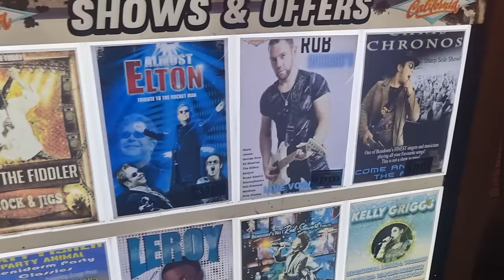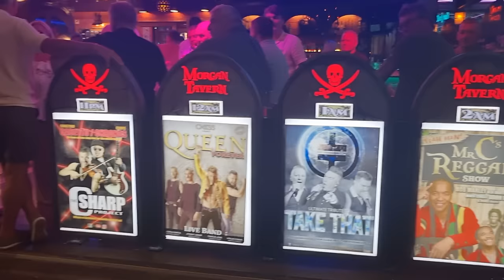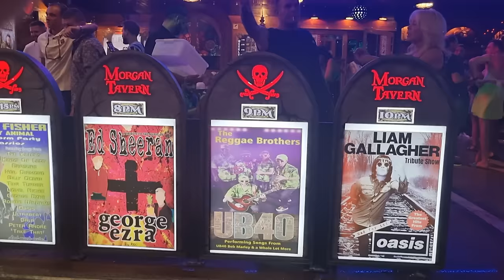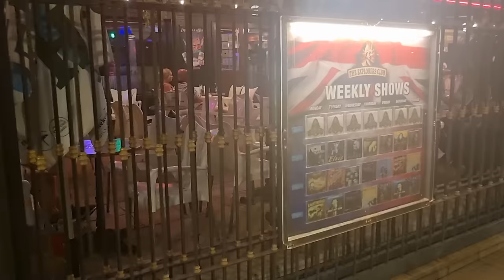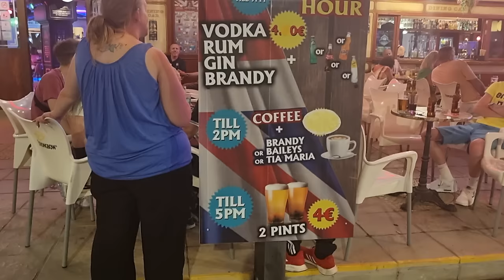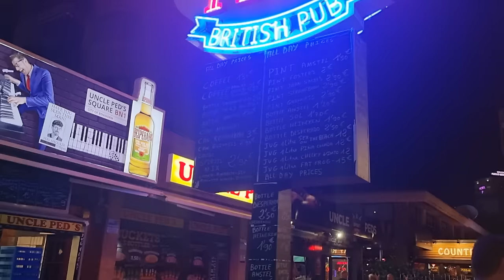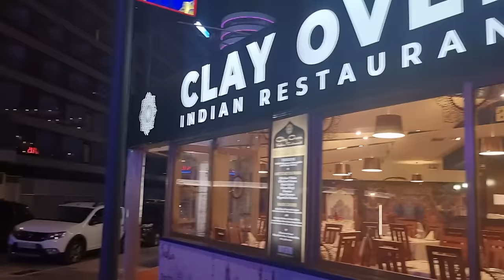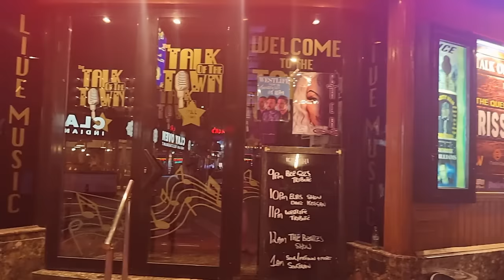BENIDORM - The Strip & British Square At MIDNIGHT.....